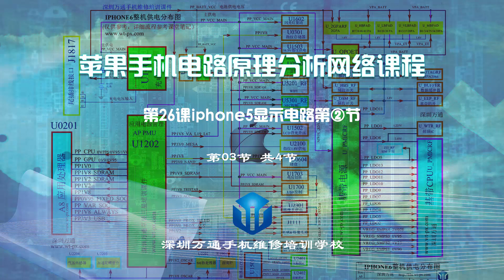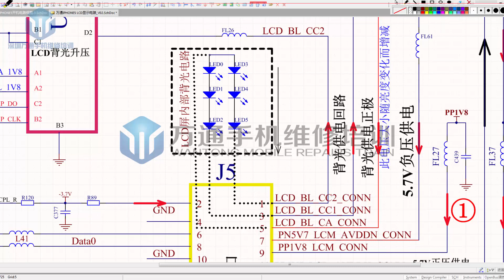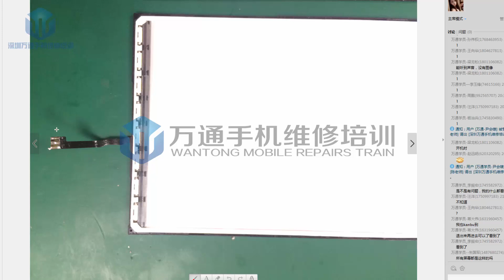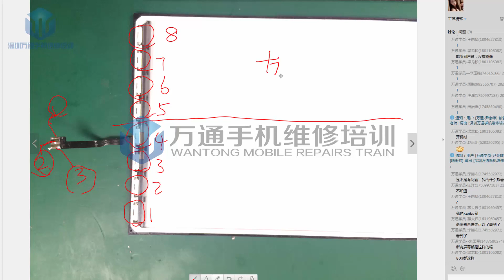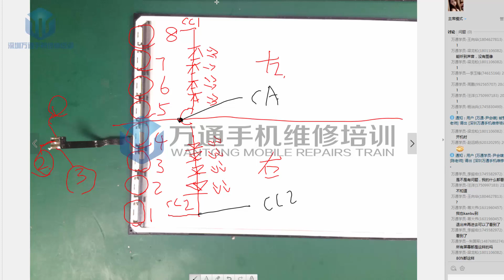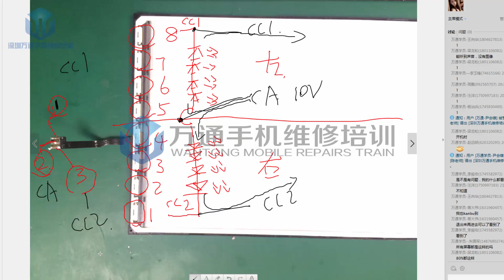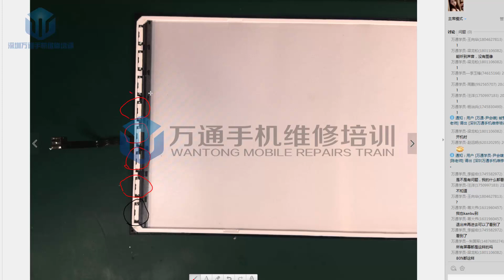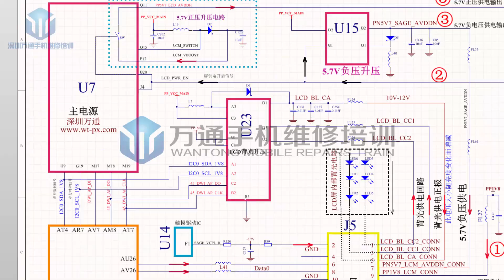第26课iphone5显示电路第②节 03